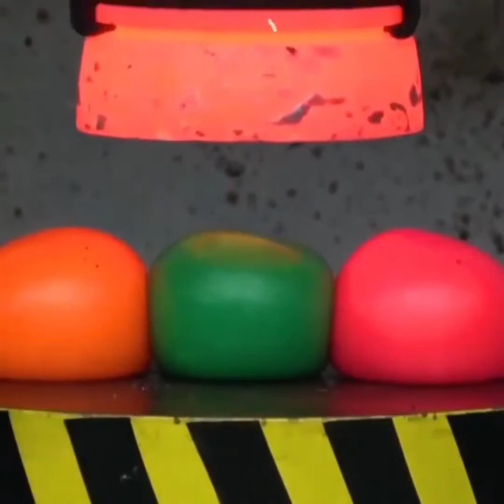TESTS WITH 1000 DEGREES 100 TONS HYDRAULIC PRESS (Coca Cola, Lemon, Candle, Candy vb.)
Welcome to Amazing Times! We Upload tke most beautiful artistic drawing, painting, sketches, and Design Tutorials. TikTok, douyin, Pinterest and Instagram are full of These oddly Satisfying creative Videos and amazing digital Illustrations that help you sleep!